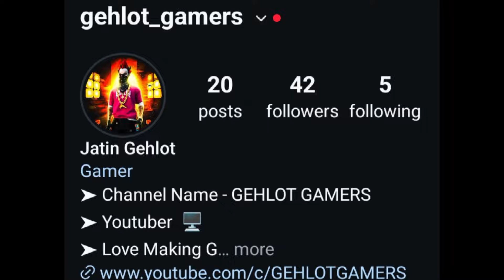Pushing Top 1 Title In India | Solo BR Rank Weopon Glory Push in Season 40 | Ep-1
Pushing Top 1 Title In India | Solo BR Rank Weopon Glory Push in Season 40 | Ep-3

In these season i will try to push top 1 title in Mac10 and also push for master so  these series will going with too much fun so watch the full video and subscribe to my channel.

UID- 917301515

Mobile - Vivo Y20G

arrow gaming
free fire
2gb ram me rank push kaise kare
5 Mistake make you rank minus
solo rank push tips and tricks
Monu king